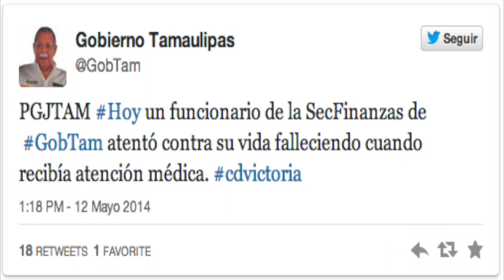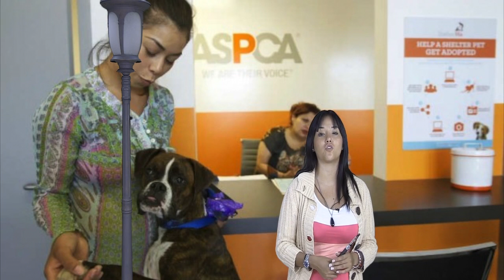Ernesto Cordero vs Gustavo Madero, Vazquez Sounds y Miley Cyrus; practica sexo oral en escenario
Hoy hablaremos de Cordero denunciará al gobernador de Puebla por presunto desvío de recursos para Madero, Vazquez Sounds lanzan video de 'Te Soñaré', ¡su primer tema inédito!, otra vez escandaliza Miley Cyrus; practica sexo oral a pene gigante, funcionario se suicida en Palacio de Gobierno de Tamaulipas y en California inicia mega proyecto de rescate de perros y gatos